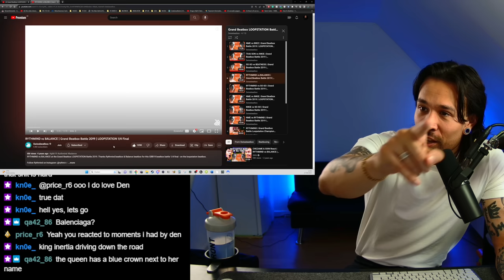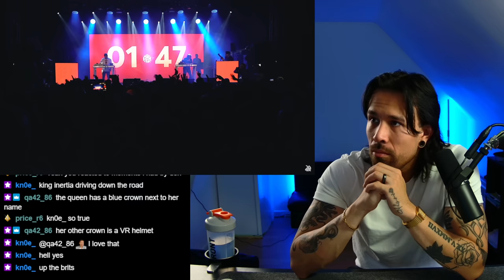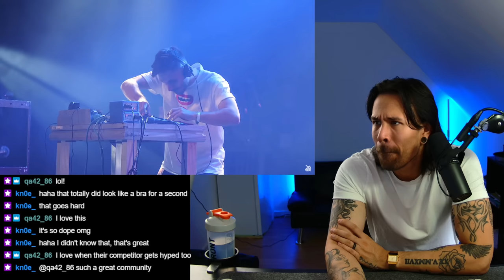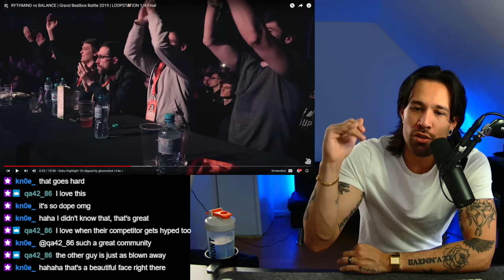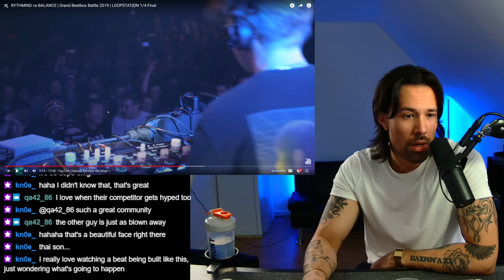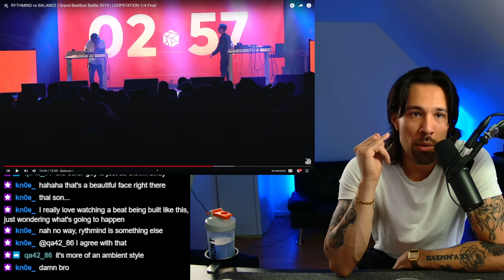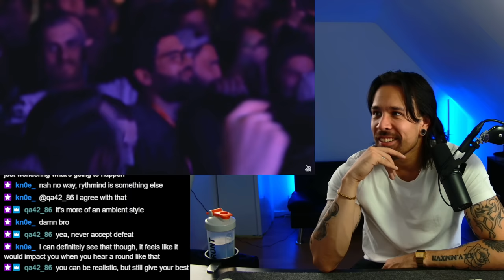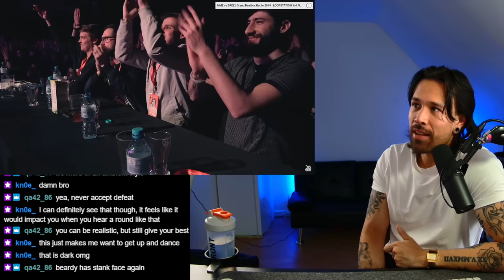RYTHMIND VS BALANCE GBB19 Loopstation REACTION